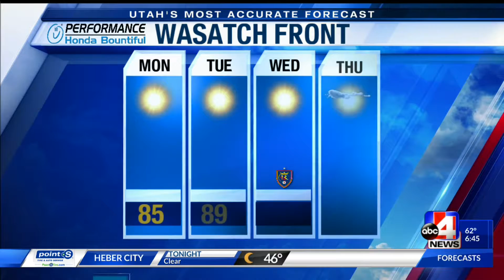Utah's Most Accurate Forecast with Meteorologist Adam Carroll